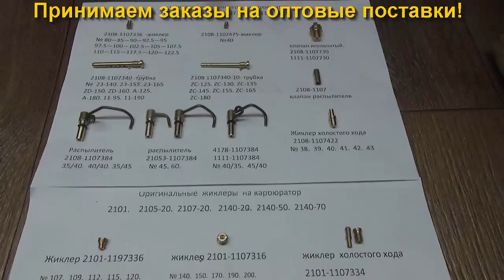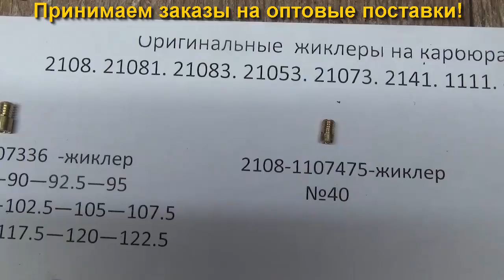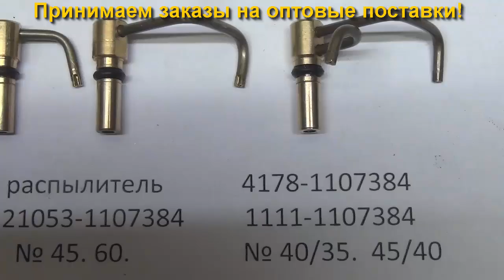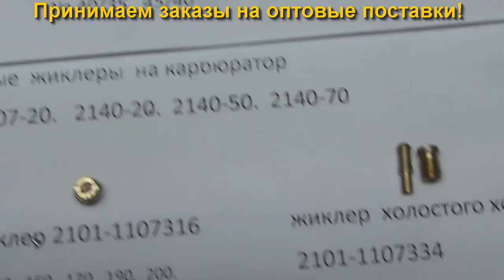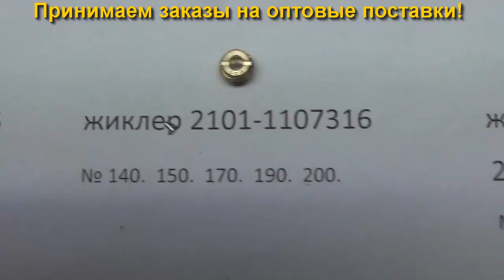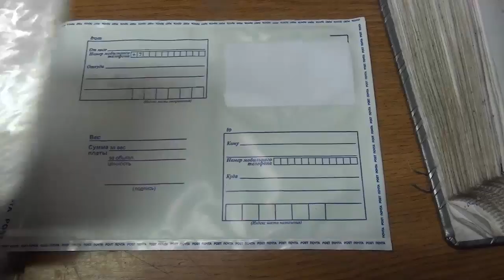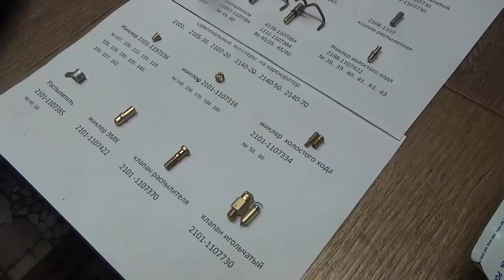Предлагаются качественные изделия